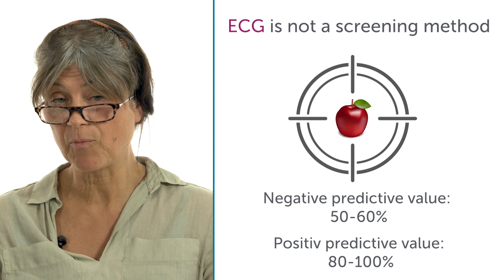What is the role of the ECG in pulmonary hypertension?